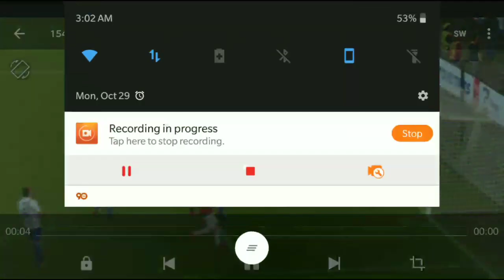MILAN VS SAMPDORIA SERIE A 2018/2019 (Short highlight)